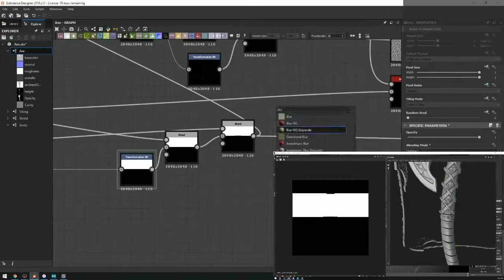Substance Designer - Viking Axe Timelapse